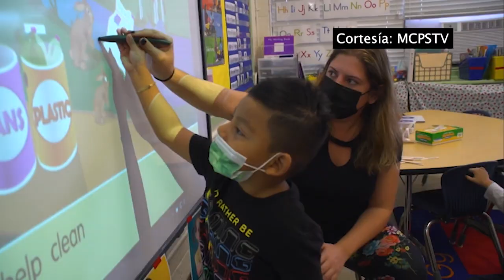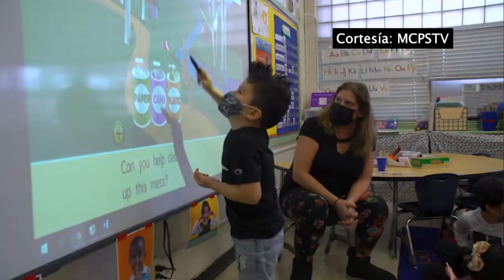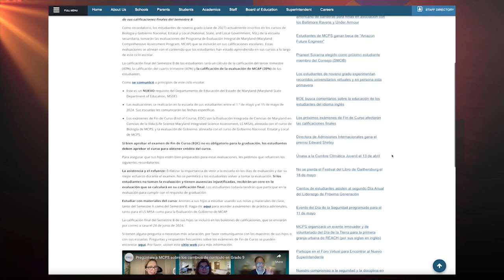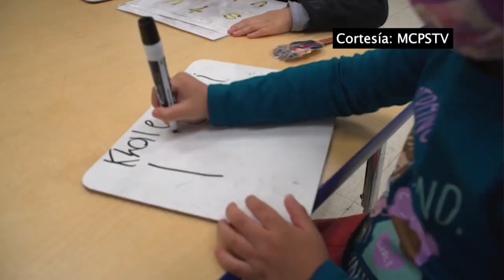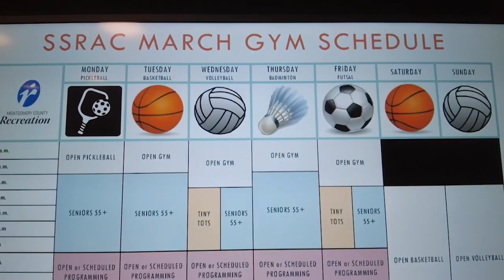En Sintonia 331 - Edith Lozada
Interview with Edith Lozada, Spanish communications specialist and Spanish language public information officer at Montgomery County Public Schools (MCPS).

This edition of En Sintonía features a discussion on the registration process and requirements for kindergarteners at MCPS. Children turning five years old by Sept. 1 can be registered for the 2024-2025 school year through the parentVUE portal. Ms. Lozada will provide all the necessary information about the requirements, which include proof of residency, identification, birth documentation and health forms. Parents who are registering their children for the first time in MCPS must also provide age and immunization records.